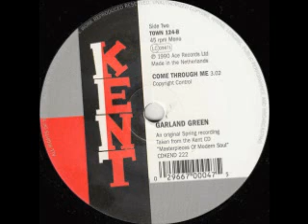2007 - Come Through Me